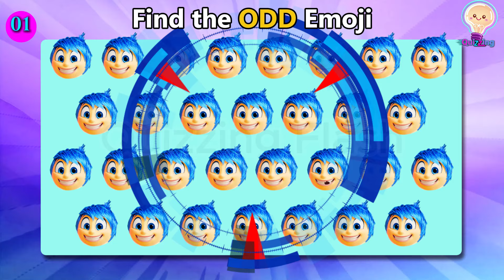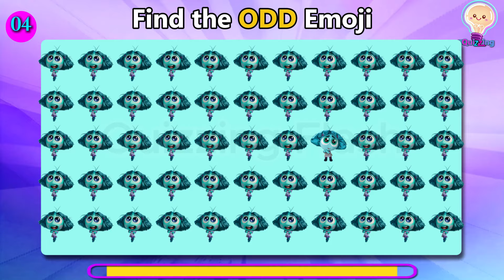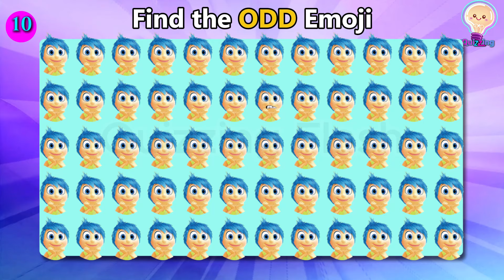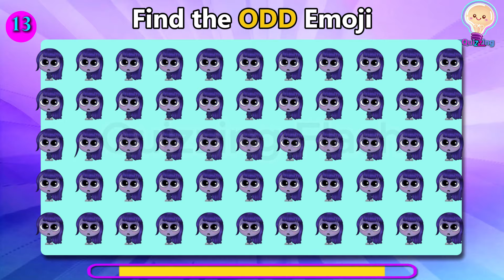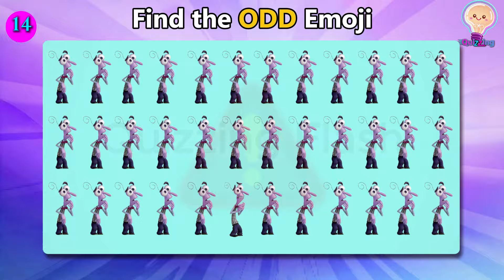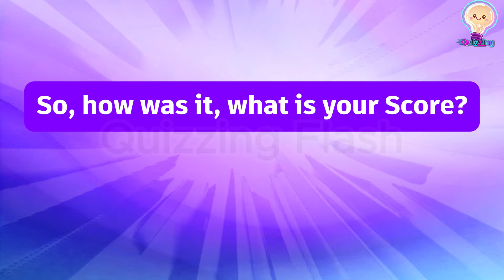Find the ODD One Out - Inside Out 2 Movie Quiz 😱🤢😭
Hello QuizZers! Welcome to Inside Out 2 Emoji quiz Edition. Sharpen your eyes for your favorite movie character emoji challenge. Play Find the emoji game.